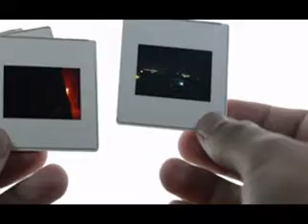Good Relationship Make Life Happy | Proposal | Wedding Mubarak After Long Time | For Happy Life 476